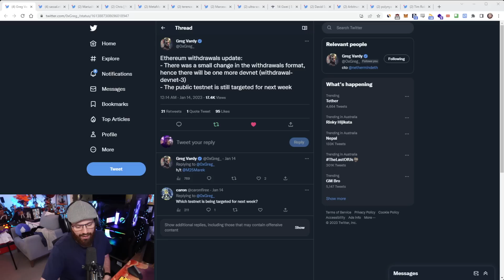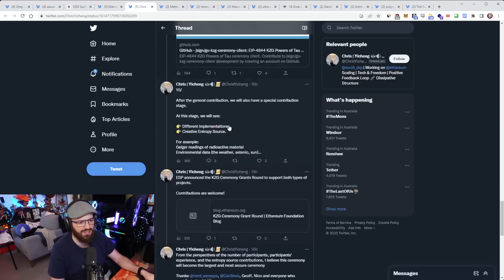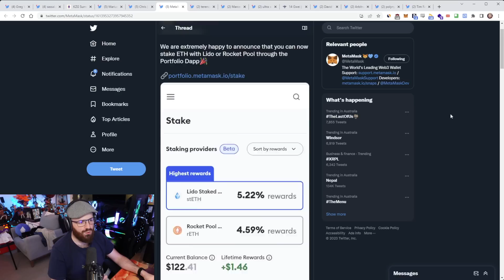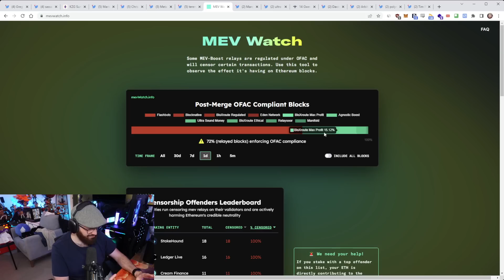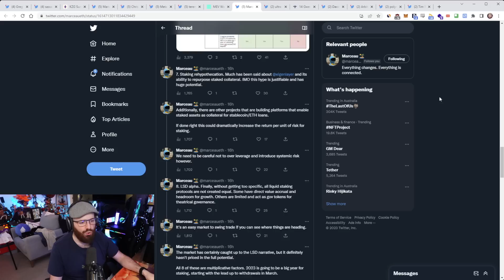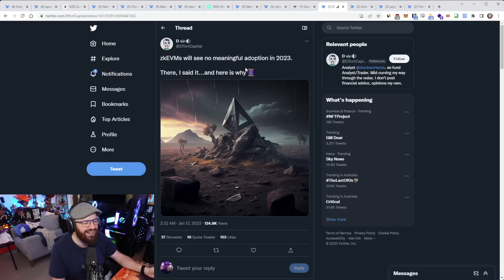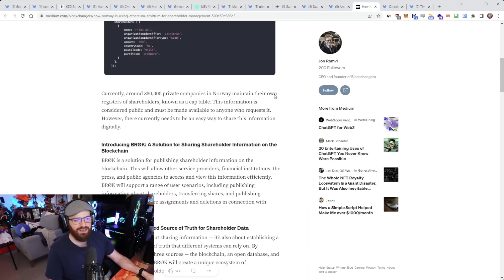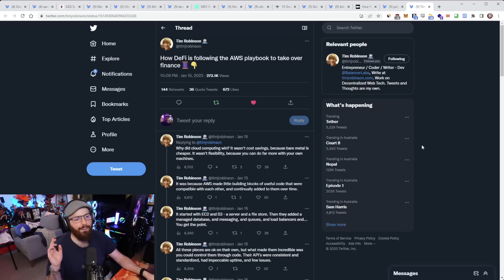KZG Ceremony now live, 500,000 validators and more - The Daily Gwei Refuel #524 - Ethereum Updates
Timestamps and links 👇

00:00 Introductory song
00:09 Ethereum withdrawals update
00:59 KZG ceremony live
02:10 Wait times for participating in ceremony
07:17 Comprehensive guide to the ceremony
07:48 Metamask: wen staking?
12:42 500K validators on Ethereum PoS chain
15:36 Liquid staking tailwinds
17:59 BTC sound vs ETH ultra-sound
22:24 Time is also proving the zkEVM doubters wrong
26:09 Arbitrum used by Norwegian government
27:51 Validiums and Optimistic Chains for low-value, high through-put use cases
31:28 DeFi following AWS model for internet finance